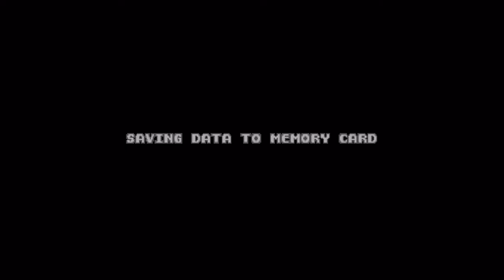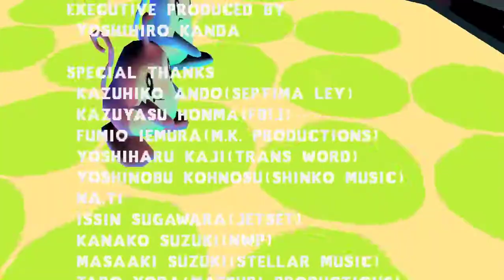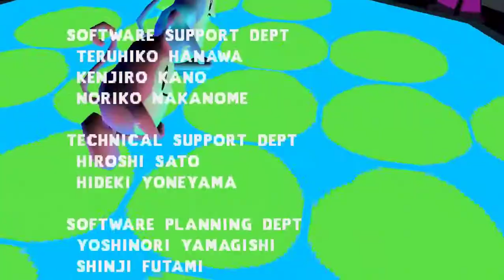[Bust A Groove 2] Chichi & Sally Gameplay (Bust A Move 2: Dance Tengoku Mix)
Gameplay of Chichi & Sally in Bust a Groove 2.

Pude arreglar el emulador de PS1, así que podré terminar los gamplays de los otros personajes. :D
Hace tiempo que no jugaba este juego!